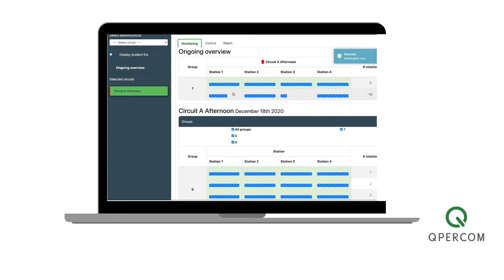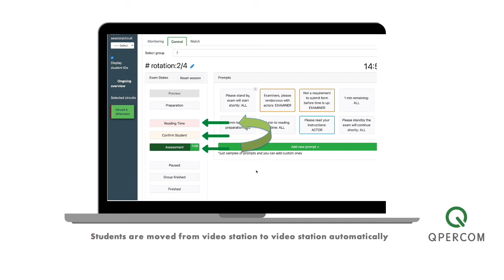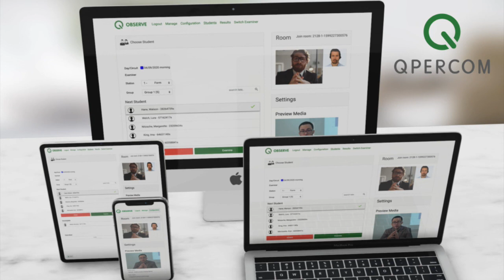Running a Virtual OSCE [with Qpercom Observe]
Qpercom's assessment platform Observe now adds video integration to facilitate online and virtual OSCEs during the COVID-19 pandemic.

See how our system manages the OSCE examination process.